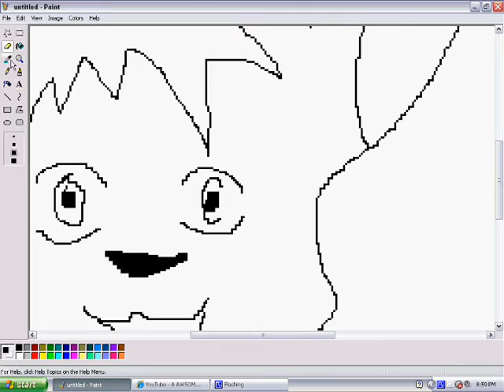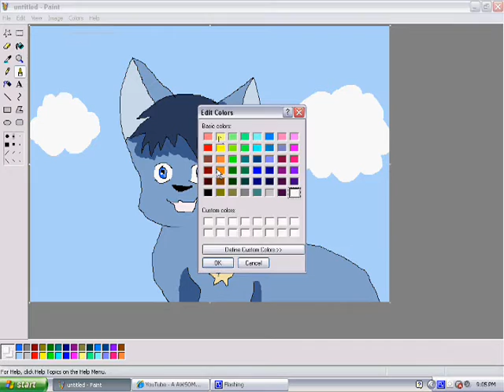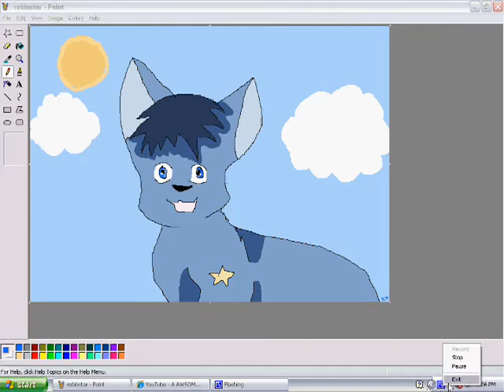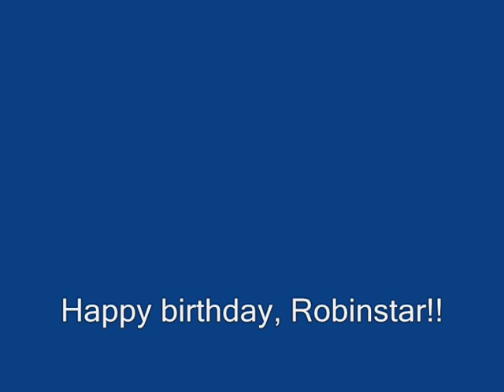Robinstar's Contest Pics and Speedpaint! PLUS Happy Birthday, Robinstar10!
Happy Birthday robinstar! I speedpainted your fursona and the rest are pictures.
In order:
Robinstar, Rainbowfeather, Silverpaw, Mosspaw, Swiftfire, Tanglepelt, and Deathstrike!